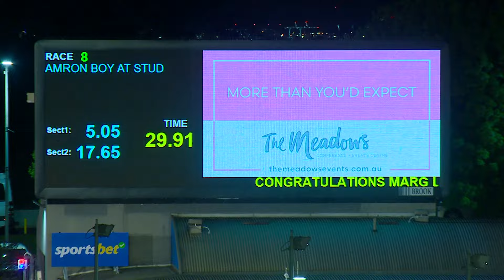MEA SAT 24 AUG 24 R8